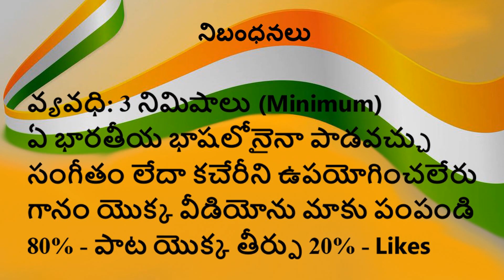Patriotic Song - Niram 2020 // Singing Competition // 12 July - 12 August, 2020. (Niram2020)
Niram 2020 - Add Colours to Your Life
Theme: Patriotic Song
Criteria:
1. Minimum Duration 3 Mins.
2. Song can be sung in any Indian Languages.
3. No Karaoke can be used for Singing.
4. Send us the Video of your singing.
5. 80% - Singing & 20% - Likes on You Tube.. ( 2 Days Time Period)
6. Last Date to Send the entries.. 12 August 2020
7. Send in your entries @
8. The Result will be announced on 15th August 2020.